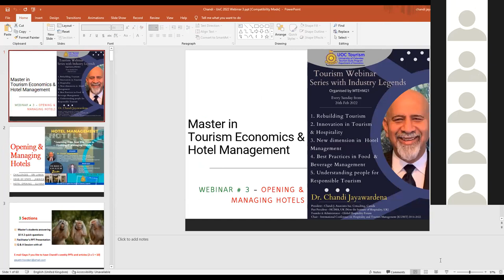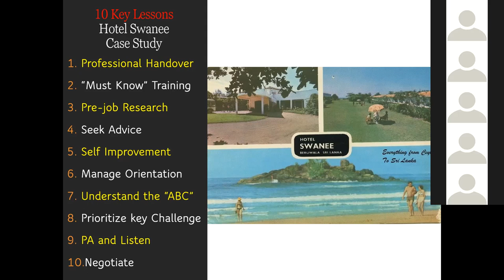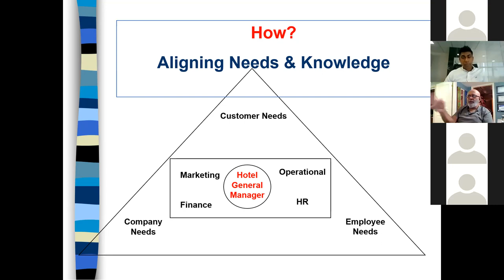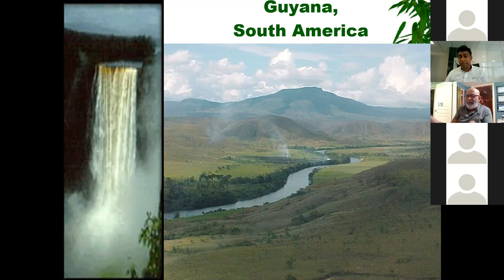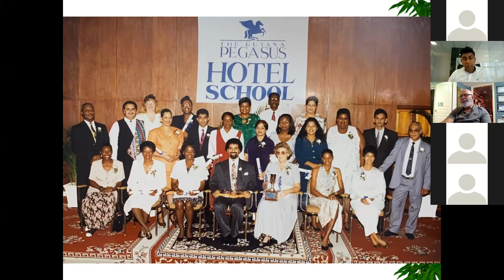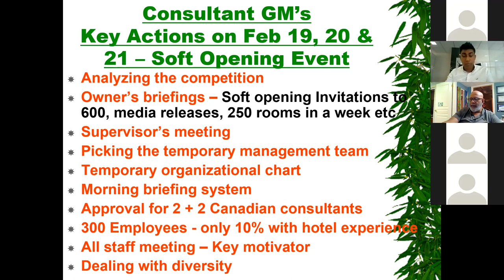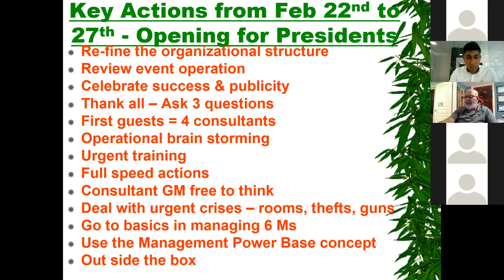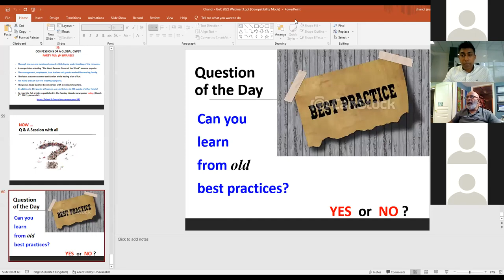Learning from Best Practices in Opening & Managing Hotels - UOC Tourism Webinar Series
REBUILDING SRI LANKA TOURISM - Tourism Webinar Series with Industry Legends - UOC Tourism

Organised by Master of Tourism Economics and Hospitality Management (MTEHM 2021)
Tourism Study Programs, (UOC Tourism)
Department of Economics,
The University of Colombo.

SPEAKER
Dr. Chandi Jayawardena

President - Chandi J. Associates Inc. Consulting, Canada Past President - HCIMA, UK (Now the Institute of Hospitality, UK) Founder & Administrator - Global Hospitality Forum Chair - International Conference on Hospitality and Tourism Management (ICOHT) 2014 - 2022

1. Rebuilding Tourism
2. Innovation in Tourism & Hospitality
3. New dimension in Hotel Management
4. Best Practices in Food & Beverage Management
5. Understanding people for Responsible Tourism

Moderator
Mr. Anushka Perera
Director Operations at Connaisance De Ceylan
MTEHM scholar at UOC
PgDTEHM (UOC)